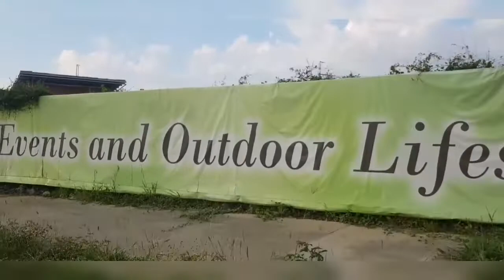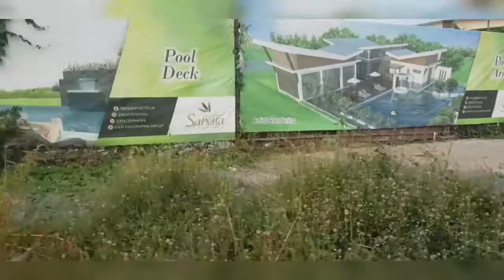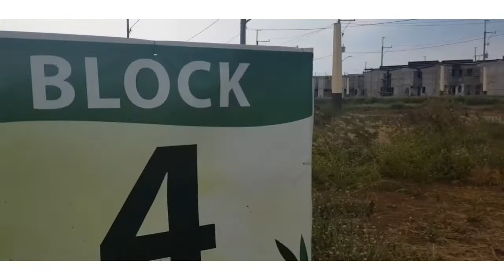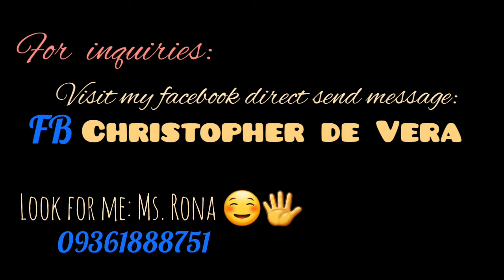Virtual Tour SABELLA VILLAGE by MyCitihomes Gen. Trias Cavite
SABELLA VILLAGE
Panungyanan Gen.Trias Cavite
TARA ‼ SITE TOUR tayo..
Phase 1 and 2 : ALIYAH Townhouse

TRIPPING BY APPOINTMENT
SEE YAH !!!🖐

SABELLA Village offer: 2 model units only
Tara‼🖐 ACTUAL VIRTUAL TOUR tayo☺️🖐
'Experience the HighClass Greeny ECOPARK Environment inside your Village..🌳🏡

ALIYAH Townhouse:
54sqm floor area
50sqm lot area
Semi-finish Actual turn-over
3 bedrooms (Provision)
1 toilet & bath

CALLISTA Single Attached
81sqm floor area
100sqm min. lot area
COMPLETE finished Actual turn-over
4 bedrooms
2 toilet & bath